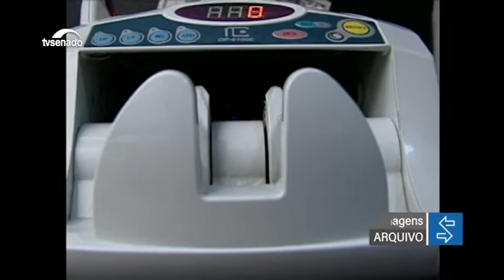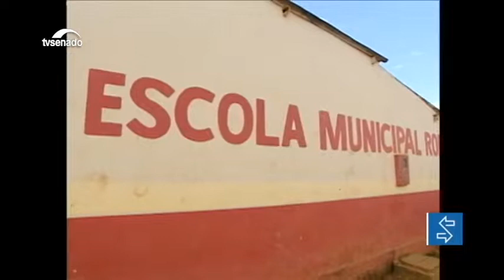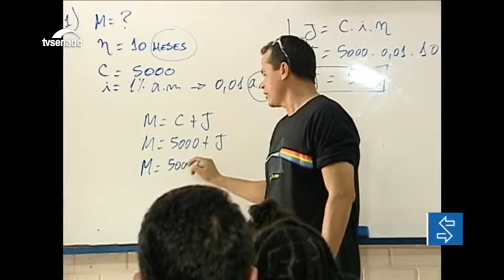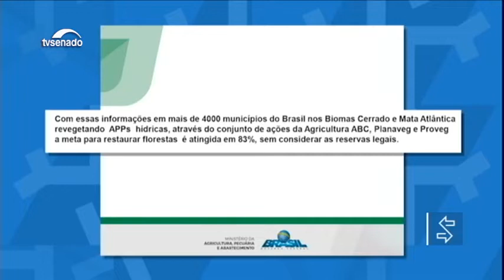Edição da noite: Federalização da educação é tema de audiência na CE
E mais: CAE debate formação de cartel e manipulação de taxas de câmbio; projeto em tramitação no Senado prevê o pagamento de salário-maternidade pelo empregador, em caso de adoção.